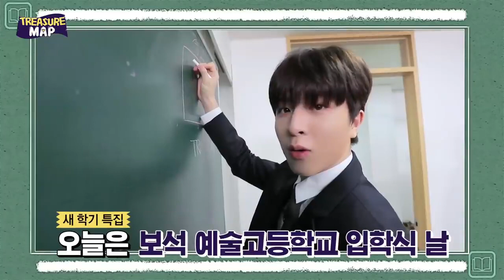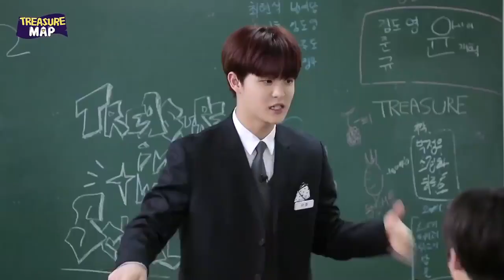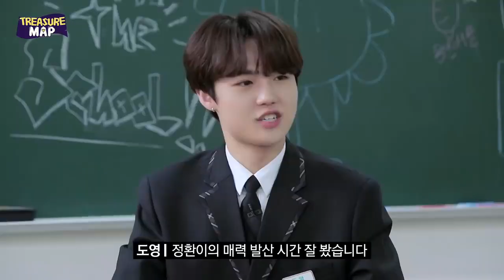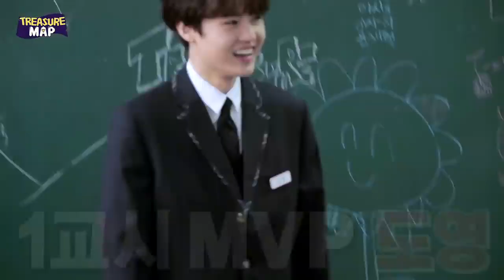saad_naseer Treasure [Treasure Map] Ep 13.